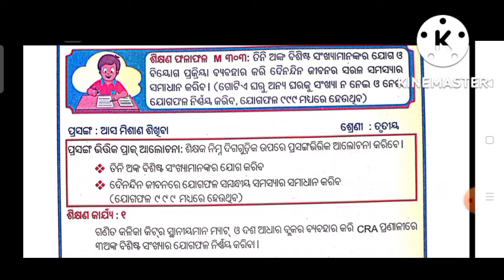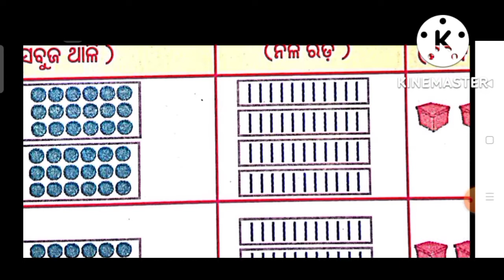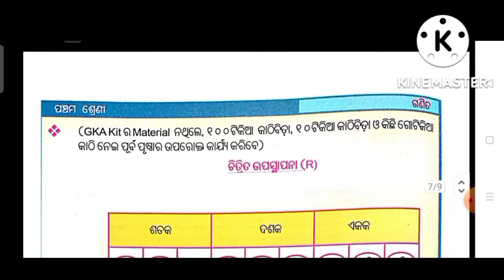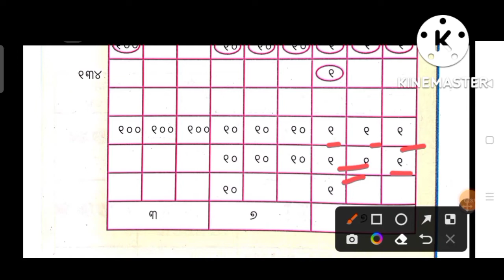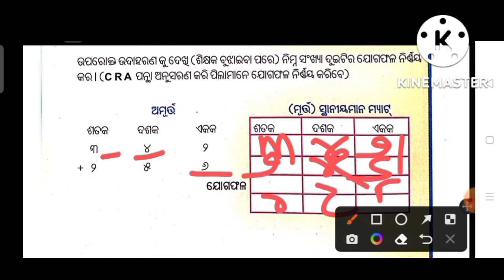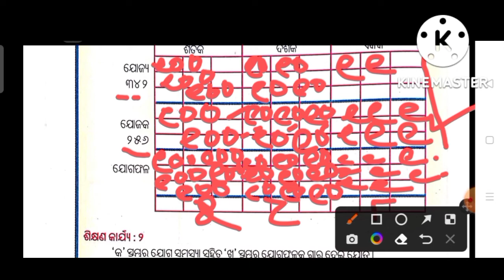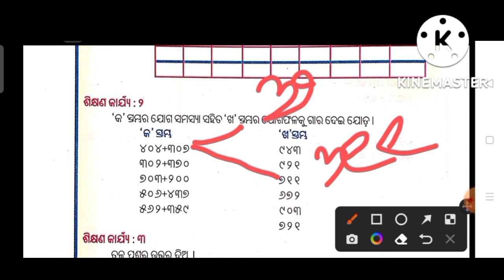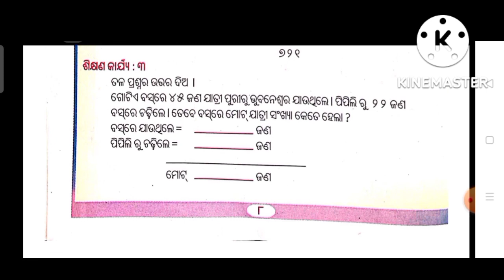class 5 sikshyana paripoorana karyakrama math Prasanga2 asa misana sikhiba Swapna coaching